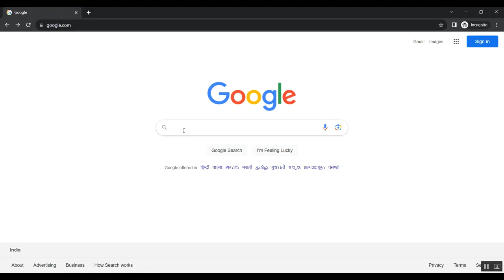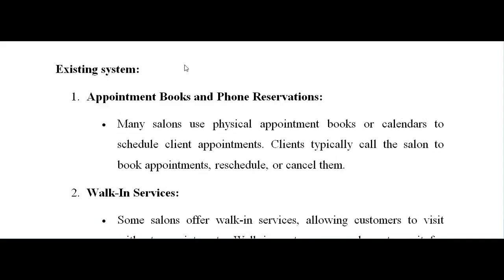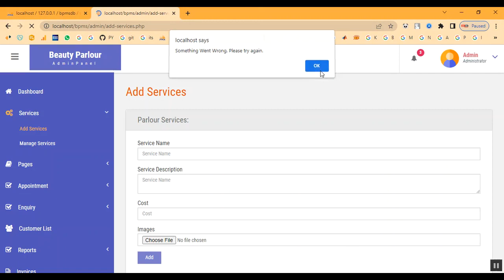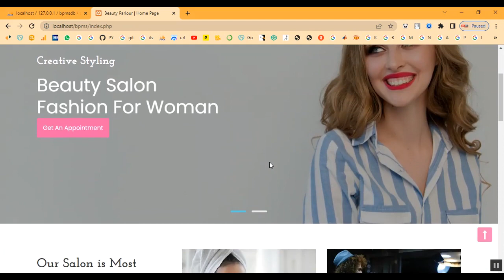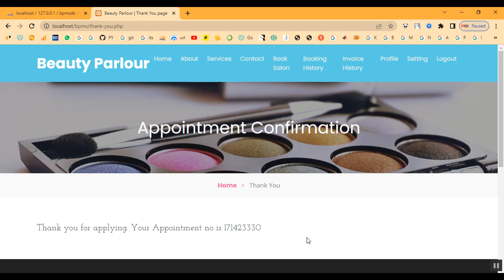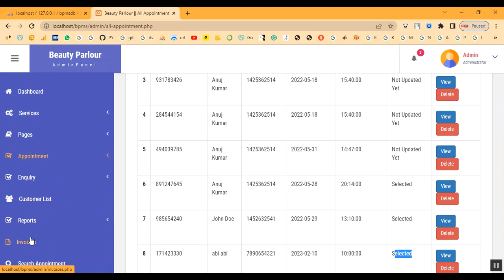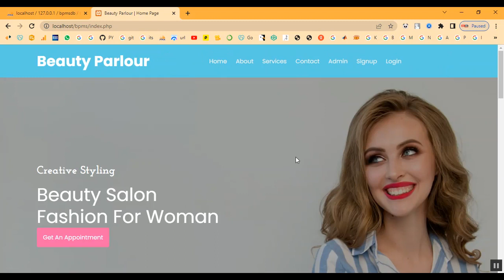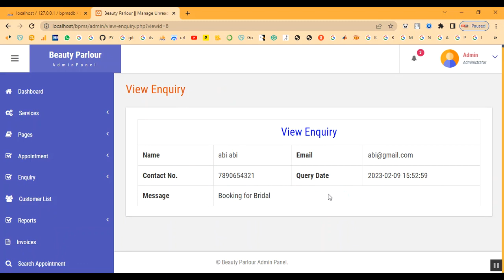Best Hair Salons Services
IEEE PROJECTS 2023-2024 TITLE LIST

Support Including Packages
* Complete Source Code
* Complete Documentation
* Complete Presentation Slides
* Flow Diagram
* Database File
* Screenshots
* Execution Procedure
* Readme File
* Video Tutorials
* Supporting Softwares
Support Specialization
* 24/7 Support
* Ticketing System
* Voice Conference
* Video On Demand
* Remote Connectivity
* Document Customization